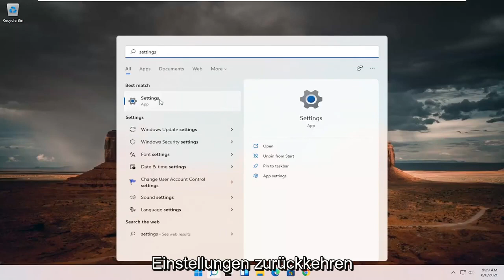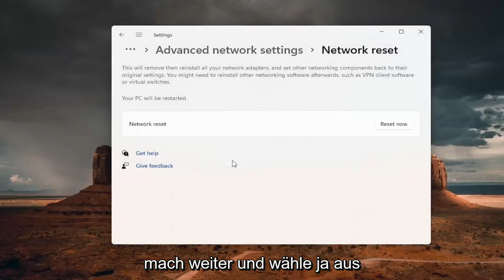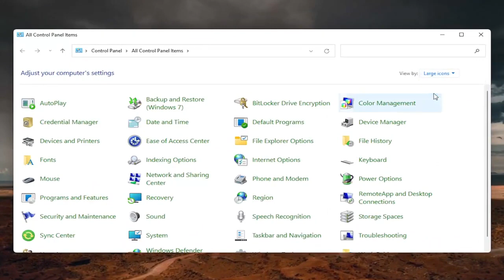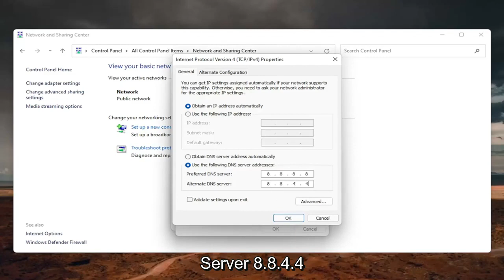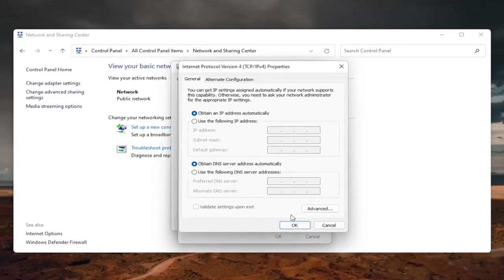Fehler: Der Zugriff auf die Site / den DNS-Server ist nicht möglich Windows 11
So beheben Sie das Problem, dass der DNS-Server nicht reagiert - Einfache Lösung (100% gelöst)

Sie können keine Website besuchen, ohne zuvor auf einen Domain Name Server (DNS) zuzugreifen. Dabei wird Ihnen möglicherweise eine Meldung wie „DNS-Server antwortet nicht“ angezeigt. Dies bedeutet, dass die dezentralen Namenssysteme, die für die Umwandlung von Hostnamen in IP-Adressen verantwortlich sind, nicht reagiert haben.

Es gibt eine Vielzahl von Gründen, warum diese Arten von DNS-Fehlern auftreten können. Glücklicherweise haben die meisten von ihnen einfache Auflösungen. Tatsächlich kann das Beheben des Problems so einfach sein wie das Neustarten Ihres Computers oder das Ändern des Webbrowsers.

Dieses Tutorial gilt für Computer, Laptops, Desktops und Tablets, auf denen die Betriebssysteme Windows 11, Windows 10, Windows 8/8.1 und Windows 7 ausgeführt werden. Funktioniert für alle großen Computerhersteller (Dell, HP, Acer, Asus, Toshiba, Lenovo, Samsung und Huawei).